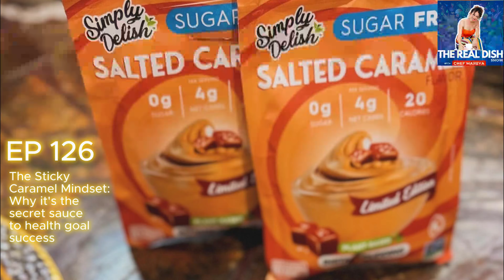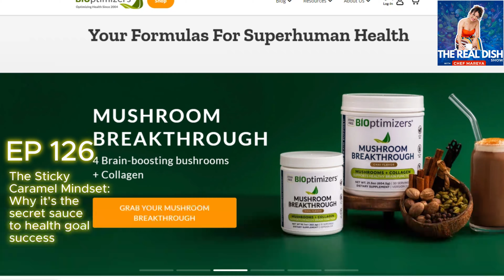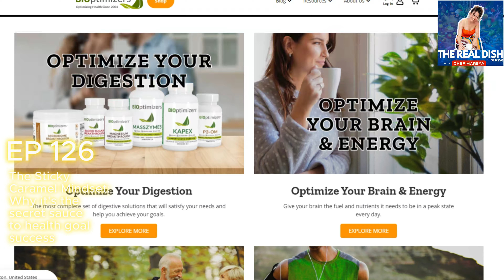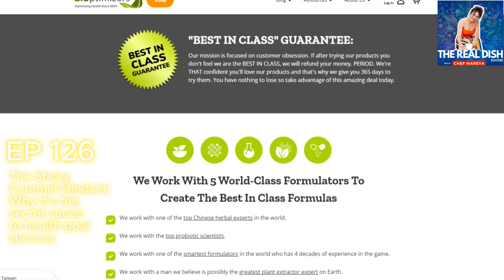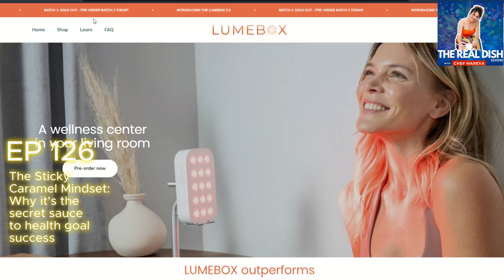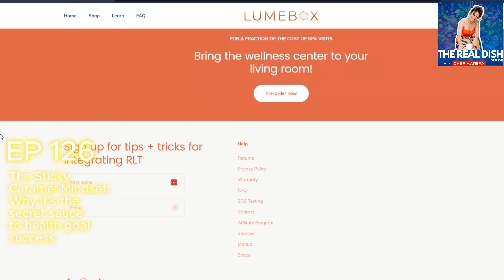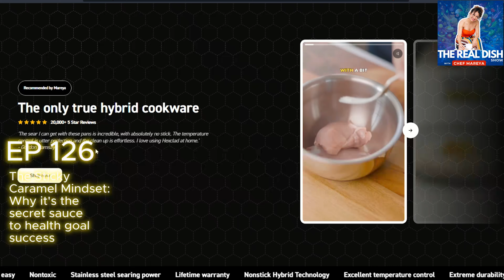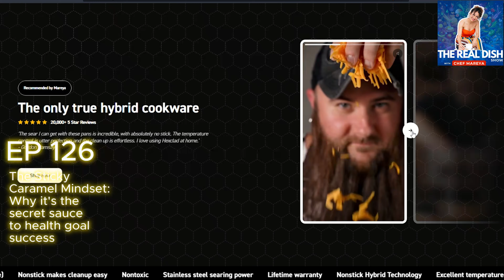The Real Dish EP 126- The Sticky Caramel Mindset